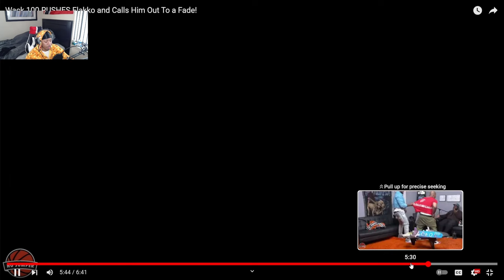Wack 100 RUSHES Flakko and Calls Him Out To a Fade!